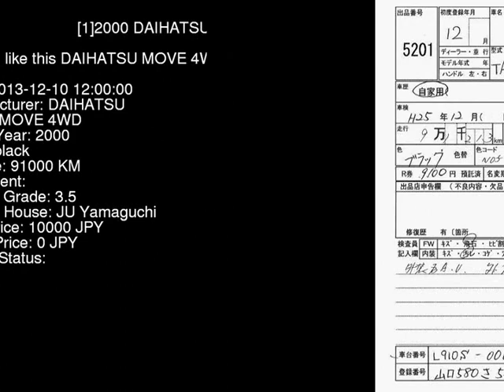2000 DAIHATSU MOVE 4WD L910S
the Authority on JDMs since 2007!  . Details on this car from auction in Japan